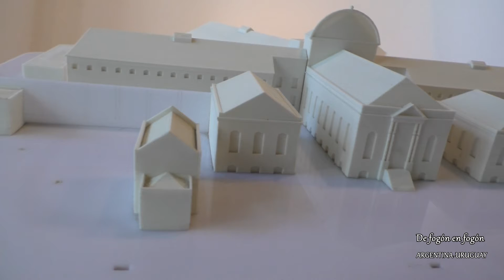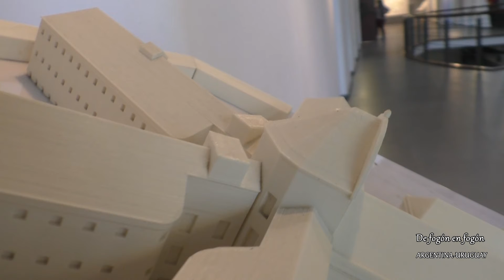Verónica Cabrera, referente del Espacio de Arte Contemporáneo. Moderno centro de arte.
Los gobiernos del Frente Amplio reciclaron algunos de los pabellones de la vieja Ex Carcel de Miguelete para transformarlo en un moderno centro de arte contemporáneo. Conversamos con Verónica Cabrera, referente del EAC sobre las muestras que se realizan y los talleres para artistas residentes.
Podes escuchar el programa "De fogón en fogón" los sábados de 16 a 18hs. por Radio Gráfica FM 89.3 de Buenos Aires y por streaming También en Argentina estamos los lunes de 16 a 18 hs la Radio Comunitaria la Erre U
En Uruguay los sábados y domingos estamos en laradiocooperativa.uy las dos horas en ese mismo horario, es la Web de la 30.